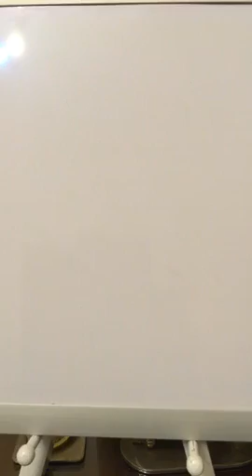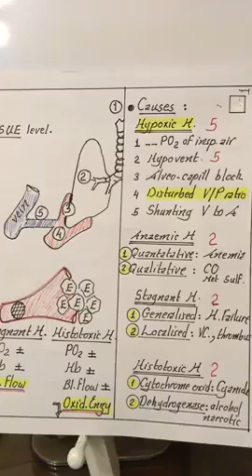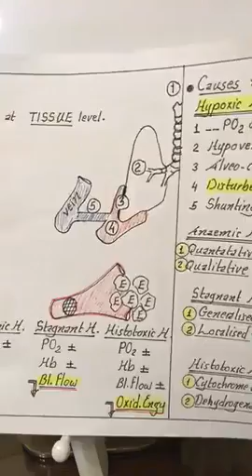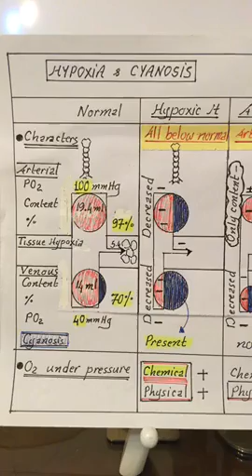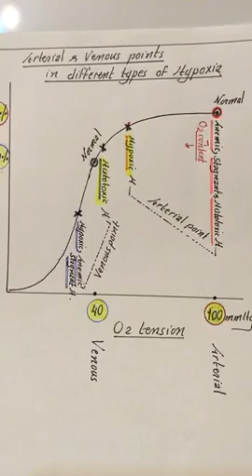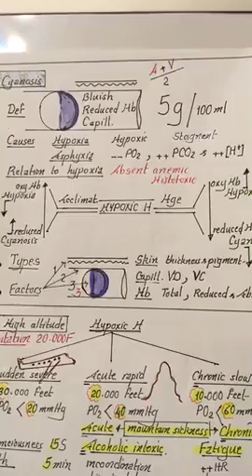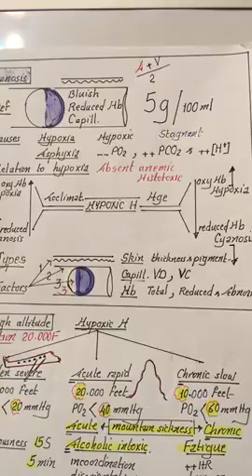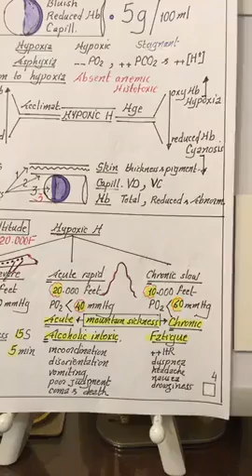Live Physiology Dr Nagi _ Respiration lecture 10 Types of hypoxia